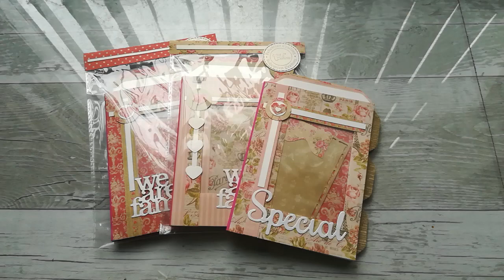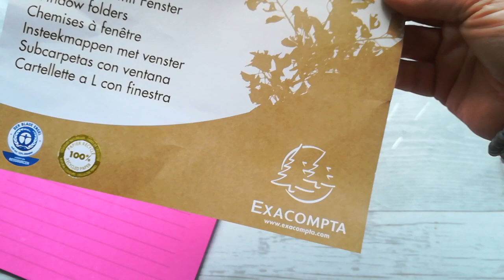Craft fair idea DIY /teacher's /cooworkers gift ideas / Mini Photo folder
The right measurement of the window folder I used is 12.5 x 8 3/4 inches.
This project is normally very fast and easy, but I talk too much, so please be prepared.

You can find me:

I would like to say huge thanks belongs to my amazing patreons! Especially to Tina Steinhaus, Anne Dwyer, Marie Dahlberg, Sue Southhall, Jan Spencley, Willow Cartwright, Emilly F Pisello, Roxana Fuiorea, Lynn Price  who took really huge step to support my creative journey. Thank you so much to all of you 💖